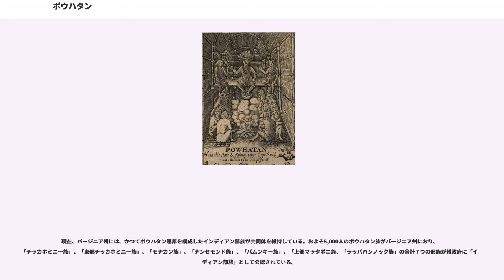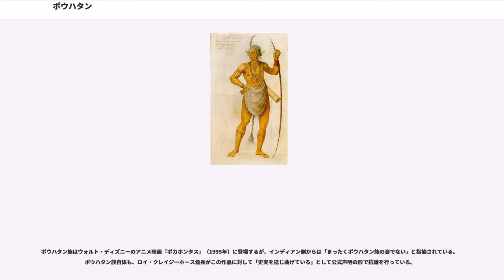ポウハタン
ポウハタン（英:Powhatan、綴りは Powatan あるいは Powhaten という形もある、あるいはポウハタン・レナペ、英:Powhatan Renape）は、アメリカインディアンの部族名である。またポウハタン族と連携した強力な合議制部族連邦の名前でもある。

ポウハタンという名前はワフンスナコック（ポウハタン酋長としての方が良く知られている）の出身である集落あるいは「町」の名前から得られたと信じられている。その町は現在のリッチモンド市の東端に位置した。ポウハタンは、町が川の航行可能な上限に位置していたが、その川を呼ぶときにインディアンが使った名前でもある（その川は現在ジェームズ川と呼ばれ、イギリス植民地人がその国王ジェームズ1世に因んで改名したものである）。

ポウハタンはバージニア・アルゴンキン語であり意味は不明だが、Po- あるいは Pau- あるいは Pow- と hatan を組み合わせたもので、「水流の中の滝」という意味とする説もある。語尾の hatan は、ジェームズ川の滝近くにある岩が露出している所を指している。似たような言葉として「マンハッタン」があり、その「ハッタン」は島の西部に沿ってある岩の多い地形を表している。ポウハタンの集落はジェームズ川の瀑布線にあった。

ヘンリコ郡東部のポウハタンヒルは全体的にインディアンの集落近くにある。ポウハタン郡とその郡庁所在地ポウハタンは、ポウハタン連邦の領土の西側に後年設立されたものであり、ポウハタン酋長の栄誉を称えて名付けられた。

ポウハタン族はバージニア海岸地域の瀑布線から東に住んでいる。丈夫な木の枝を柱に、イグサおよび樹皮で覆った（ウィグワム）を家屋にして小さな集落に分かれていた。集落にはトウモロコシ、マメ、カボチャを中心にした農場があり、近辺の大きな森で釣りや狩を行ってもいた。集落は部族のクラン（氏族）に属する多くの血縁家族で構成されており、部族は男女の酋長を調停役とし、呪い師と組んだ協議会を構成していた。酋長は「部族民を支配する」ような「王」や「女王」、「皇帝」というようなものではない。
部族の方針やもめごとは、ロングハウス（長方形の会議場）のなかで、部族民が「会議の火（council fire）」を連座で囲み、「大いなる神秘」のもと、調停者（酋長）たちの合議によって決定される。すべては合議制のルールの下で行われ、「絶対権力者」が部族を「率いる」というような白人社会の独任制ルールは存在しない。これは現在のポウハタン社会でも変わらない。

国立公園局による調査に拠れば、ポウハタンの男性は戦士かつ狩猟者であり、女性は農耕者かつ採集者だった。イギリス人は男性が敵や獲物を追い駆ける時は森の中を広範に走り歩き回り、背が高く細っそりとして均整の取れた体をしていたと記述した。女性は背が低く、穀物の世話をし、トウモロコシを叩いて粉にし、木の実を集め、その他家内の雑用をこなして時間を過ごすために強靭だった。男性が遠くまで狩猟に出る際には、女性が狩猟用のウィグワムを造った。ポウハタンの国内経済は両性の労働にかかっていた。
男性は弓矢を射るのに邪魔にならないよう、髪の毛の右側を剃り上げていた。男女とも鹿皮の腰布姿で生活し、幼児は全裸だった。

彼ら北東部のインディアンは全て農業を行った。彼らは周期的にその集落をあちこちに移した。村人は焼畑農業を行った。集落は土壌の生産性が次第に落ちて行き、土地の魚や獲物の動物が少なくなると、別の土地に移された。集落の場所を変えるごとに、火を使って開墾し、移動後にはかなりの広さの切り開かれた土地が残った。インディアン達は東部中で獲物の動物の生息地をかなり広く開いておくためにも火を使っており、イギリス人植民地人は後にそれを「荒地」と呼んだ。ポウハタン族も豊富な漁場を持っていた。バッファローが15世紀初期にはこの地にもやってきた。この時期のポウハタン族の生活様式については、ヘンリー・スペルマンという名のイギリス人が直に貴重な記録を残している。

彼らのポウハタン語は、東部アルゴンキン語族語に属し、「バージニア・アルゴンキン族」とも呼ばれた。最初期に白人が接触した時には現在のバージニア州東部に住んでいた。その名前は主要河川の航行可能な上限近くにあった集落から生まれたと信じられており、その集落も川もポウハタンと呼ばれた。

16世紀後期と17世紀初期、ワフンスナコック（ポウハタン酋...